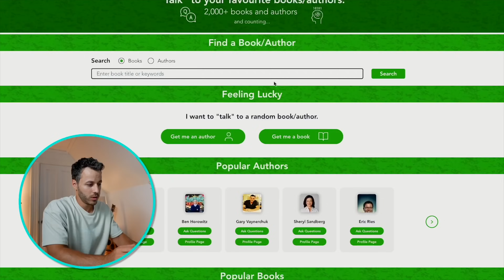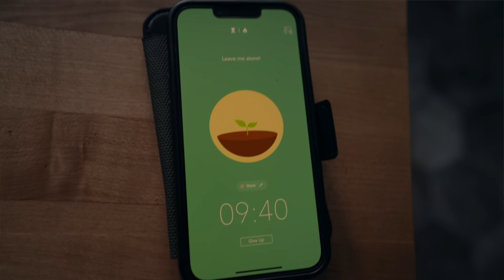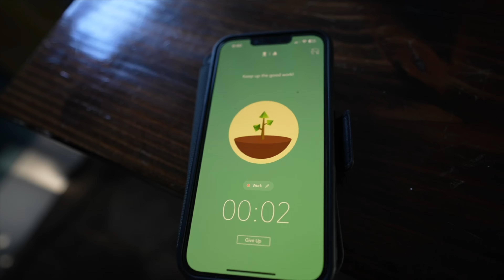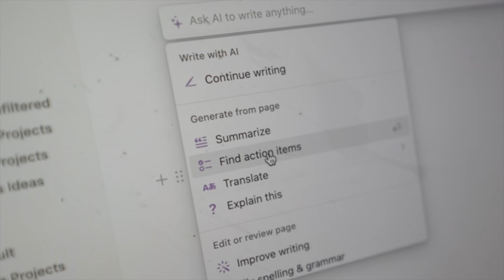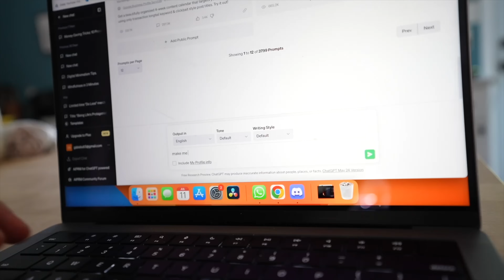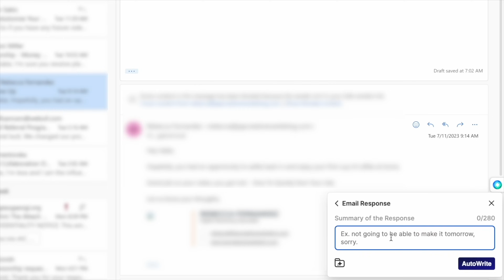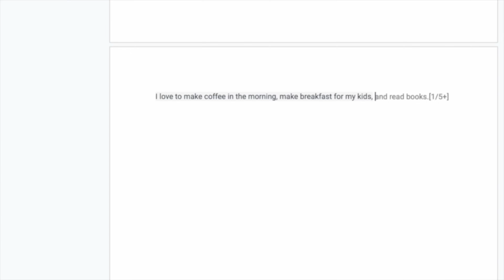6 AI Productivity Hacks That Save Me 6+ Hours A Week